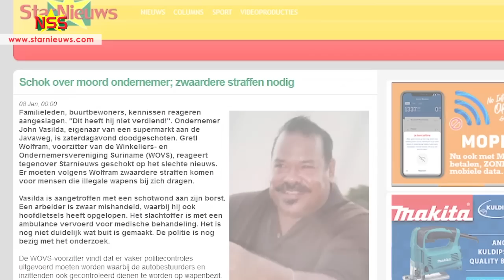Stille loop voor vermoorde John Vasilda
Familieleden, vrienden en buren van de vermoorde John Vasilda, hebben op Lelydorp een stille wandelloop gehouden.